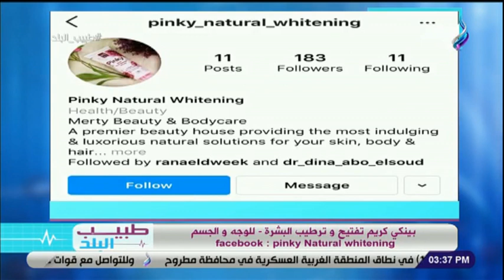بينكى كريم هاتكون بشرتك زى الاطفال بدون مشاكل ولا عيوب / د.دينا ابو السعود مع مى البحيري